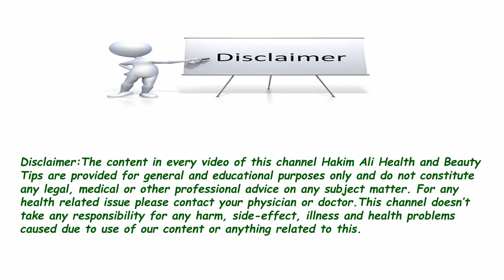Dalchini khane ka sahi tarika | Cinnamon Benefits in urdu | Dalchini ke Fayde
Dalchini ka sahi istemal or dalchini se ilaj in urdu ... Dalchini ke fayde jaha bohut paye jate hain wahan hi Dalchini ka galat istemal app ko nuksan may b dal sakta hay .. aj hum app say kuch tips share kare ge ... shukria ...